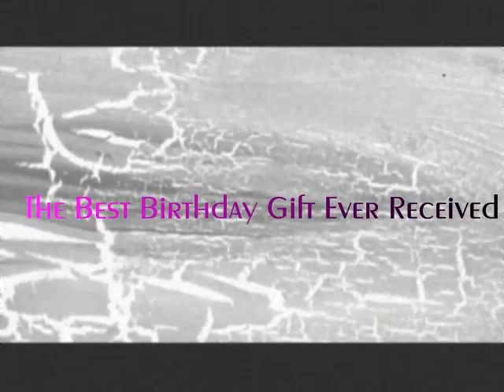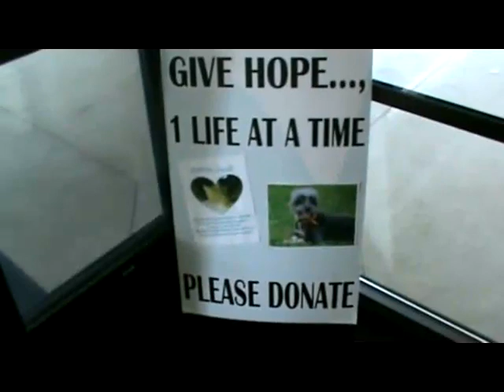Welcome Home Sadie Lynn-"Who Saved Who?" Rescue Dog From Peggy Adams, West Palm Beach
My Beautiful Dog, Sadie Lynn!
Sandra Foxx from The Jeff Elliott in the Morning Show, South Florida Country...1079 WIRK!

Adopted: July 15th, 2011
Homeward Bound: July 21st, 2011
"Who Rescued Who?"
I Love You, Sadie Lynn!

God Bless My BFF, Kendall, for bringing Sadie Lynn into my life!
XoXo
Please Adopt!